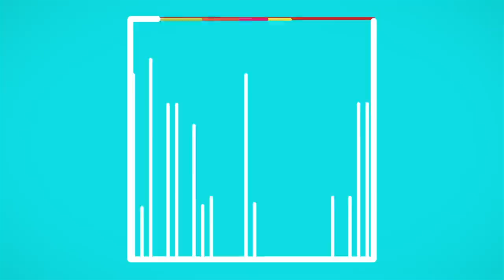【重大発表】KANANOAついに・・・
いつもKANANOAを見て下さってる視聴者さんにどうしても伝えなければいけないことがございます。